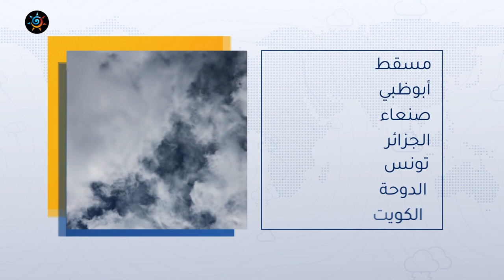السعودية | المرتفع الجوي السيبيري يُسيطر على المملكة يوم غدٍ الأربعاء | الثلاثاء 17-1-2023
المرتفع الجوي السيبيري يُسيطر على المملكة يوم غدٍ الأربعاء
ــــــــــــــــــــــــــــــــــــــــــــــــــــــــــــــــــــــــــــــــــــــــــــــــــــــــــــــ
ــــــــــــــــــــــــــــــــــــــــ
حالة ماطرة جديدة تؤثر على المملكة الأيام القادمة تحمل الأمطار لمناطق واسعة
ــــــــــــــــــــــــــــــــــــــــ
طقس العرب
طقس العالم
طقس الأردن
طقس قطر
طقس السعودية
طقس الرياض
طقس عمّان
طقس جدة
طقس مكة
طقس المدينة المنورة
طقس تبوكك
طقس اربد
حول العالم
طقس الاردن
الرياض
عمّان
حالة الطقس
الطقس بالمختصر
امطار
عواصف رعدية
بروق
صواعق
عواصف
بردية
امطار غزيرة
طقس حار
طقس لطيف
طقس بارد